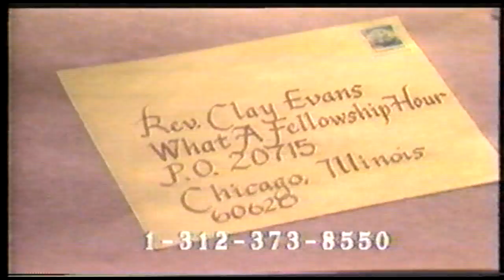Rev. Clay Evans and the Fellowship Choir -Jesus is ALL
The WHAT A FELLOWSHIP HOUR from the historic Fellowship Missionary Baptist Church of Chicago, Illinois.